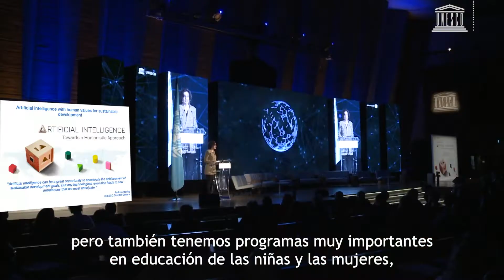Resultados significativos de la transformación estratégica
Entrevista con Charaf Ahmimed, Jefe de la Unidad de la transformación estratégica, Oficina de la Directora General

Así un año e medio que la trasformación startegica enpeso en la UNESCO.
Como resultado tnemos mejor integración de servicios, de administration, pero también tenemos programmas mui importantes
en la educación de las niñas y las mujeres, intelligiencia artificail, y también en la protección de la cultura y cultural heritage,
entonces hay un movimiento muy importnate que es la TS que sta mobilisando los statos miembreos, el secretariado, associados de la UNESCO
y estoy seguro che llegamos a arrivar al resultado muy pronto.
Este año estamos organizando diálogos con estados miembros sobre el futuro de los programmas, al cuales son las tendencias regionales y globales,
Pero también tenemos un grupo de personalidades que están apoyando la directora genérale en pensare y repensare los programmas.
Es un espacio de dialogo muy libre donde hay intercambio de experiencia y de ideas y podemos ver que es muy importnate tener este espacio
que se agrega a un espacio más formal que son la consultación del director general.